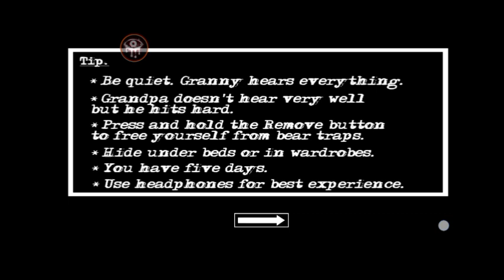Uplaval jsem lodí!😱 granny chapter 2 #3 díl